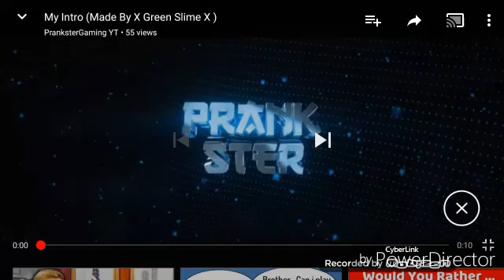Pet Simulator (A New Game In Roblox)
Yo Guys Welcome Back To another video todays video is im gonna play pet simulator btw thanks for supporting my channel I cant believe it that were almost at 200Subs Btw Make sure to like subscribe and comment down below